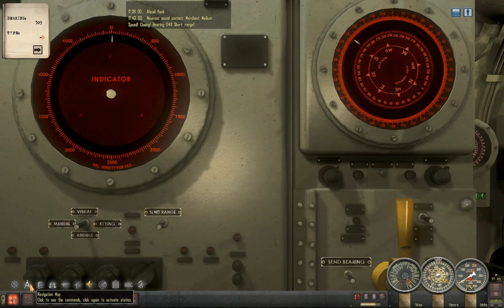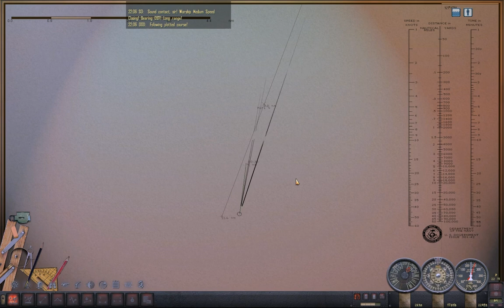Let's Play Silent Hunter IV with mods (part 19): Confession, Penance, Unforgiving Seas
LC: I confess to reloading a savegame, and I pay the price. A terrible storm is unleashed on me and my boat, making even the simplest task near impossible. Also, some of my men are just cowards..!